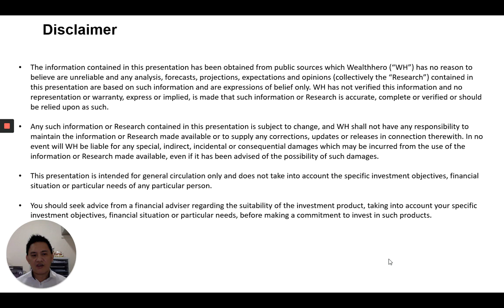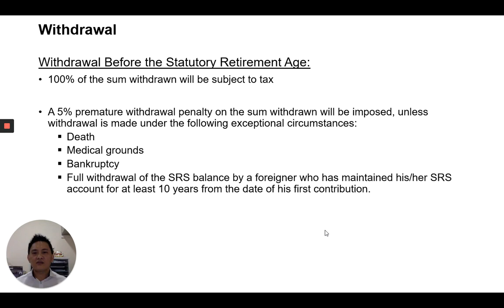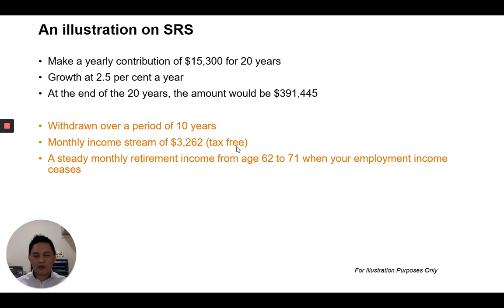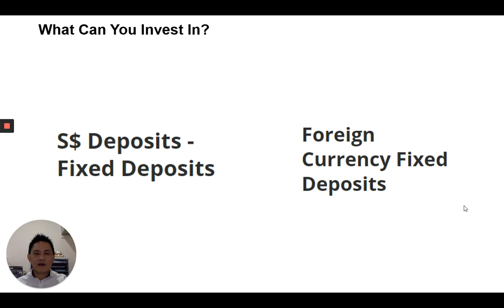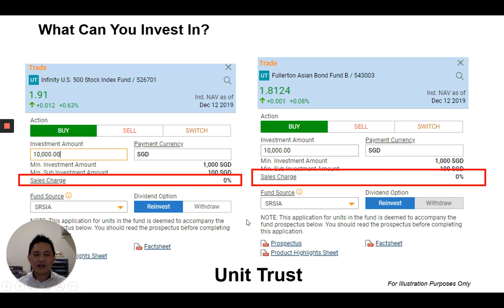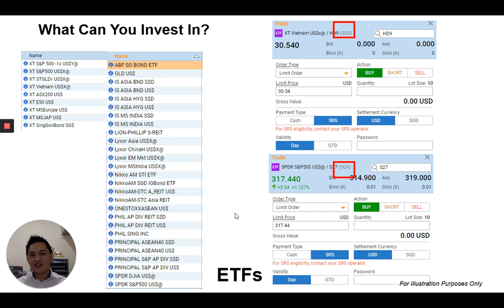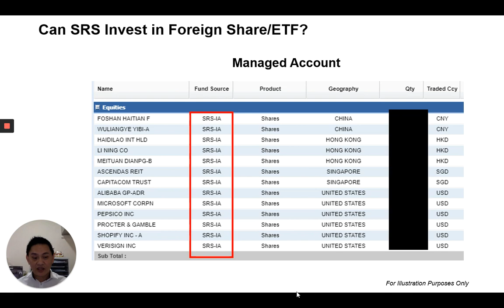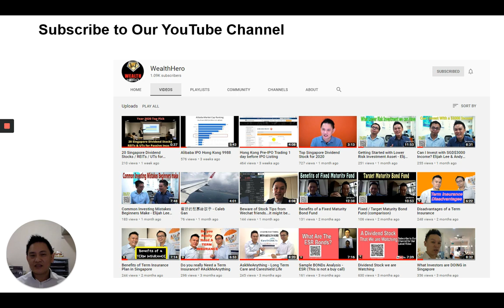Supplementary Retirement Scheme (SRS) - What can you invest in?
2019 is coming to an end soon, have you topped up your SRS to reduce your income tax? Do you know what you can invest in with SRS funds? This video will share with you on what can you invest in.

Every month we have more than 30 hours of FREE seminars in Singapore on various topics...